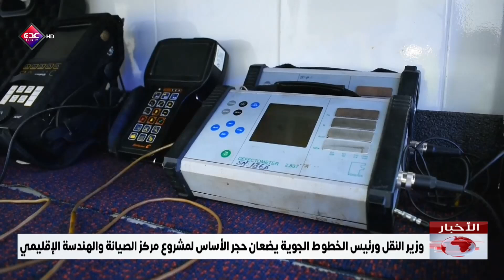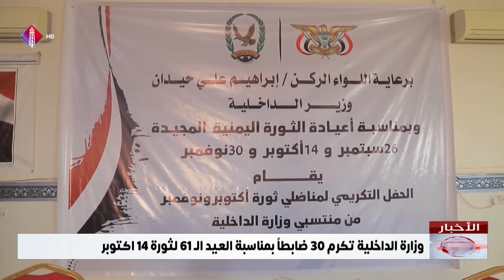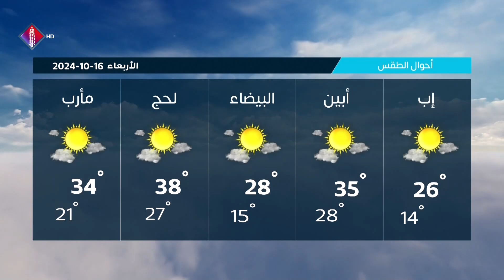نشرة الاخبار 15 10 2024 قناة عدن الفضائية